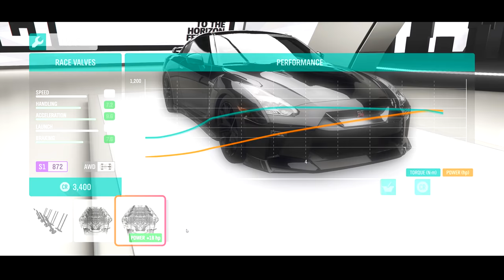Rebuilding A Nissan GTR R35 - Forza Horizon 4 (Steering Wheel + Paddle) Gameplay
Restoring and Rebuilding a wrecked 2017 Nissan GTR R35 using Thrustmaster steering wheel setup hope you enjoy the video!

If you enjoyed this video and would like to see more rebuilding wrecked car videos please comment what car you would like to see and don't forget to hit the LIKE and SUBSCRIBE button!

Processor : Ryzen 3700x
GPU : Nvidia GTX 1070
RAM : 32GB DDR4

Songs:
🔥 DJ Freedem - Street Rhapsody 🔥